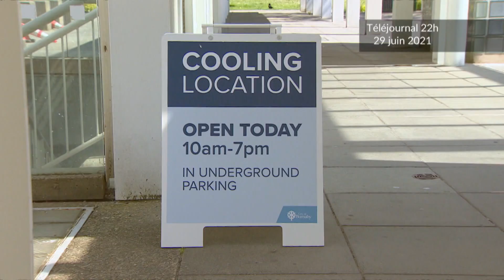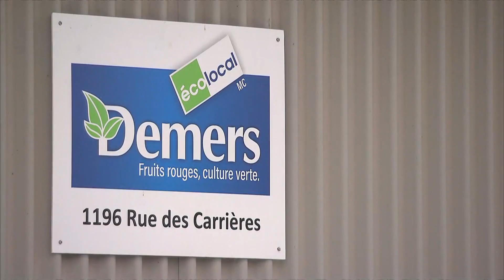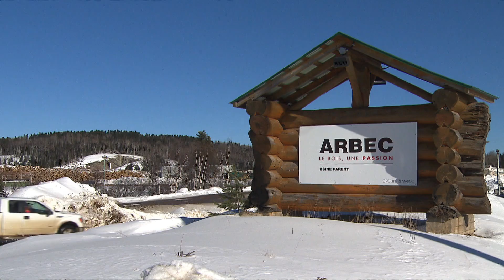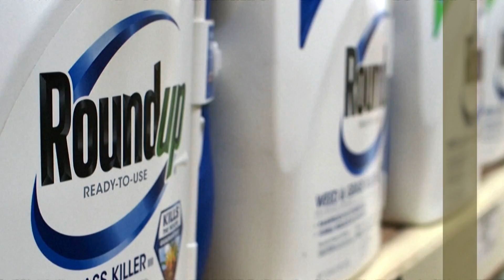La semaine verte | Bilan estival 2021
Tour d’horizon de la saison estivale 2021 qui aura été sous le signe de la chaleur et des incendies. Cette canicule inédite pourrait avoir engendré la pire sécheresse de l’histoire canadienne. Alors que dans l’est du pays, c’est le gel printanier qui a causé des maux de tête aux vignerons et aux producteurs de bleuets. Outre la météo, des conflits de travail et les conditions de logement des travailleurs étrangers ont fait la manchette.

journaliste : Catherine Mercier
réalisateur : André Raymond